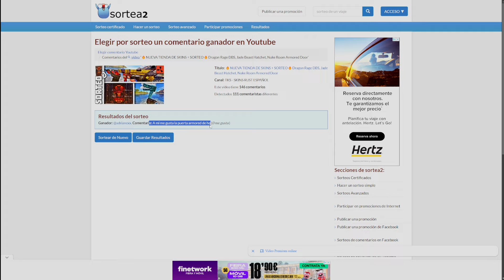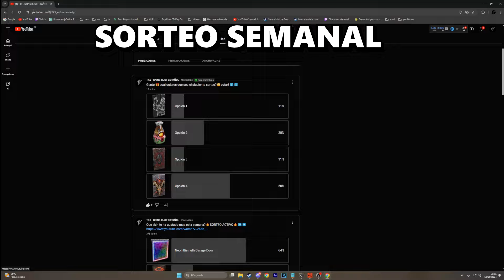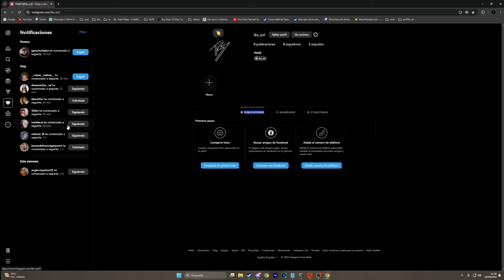🔥NUEVA TIENDA DE SKINS + SORTEO🔥Danger Barricade, Frozen Crypt Storage, Harbor Seal Rock,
🔥NUEVA TIENDA DE SKINS + SORTEO🔥Danger Barricade, Frozen Crypt Storage, Harbor Seal Rock, Neon Bismuth Metal Double Door, Speedrage AR, Tank Armor Chestplate,  Tank Armor Face Mask, White Holographic Hoodie, White Holographic Pants,  Wooden SAR